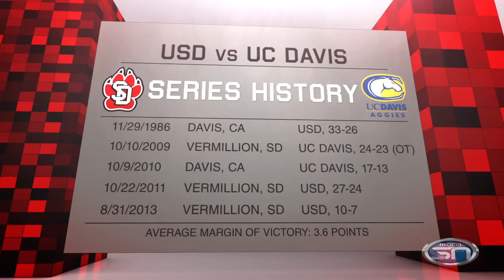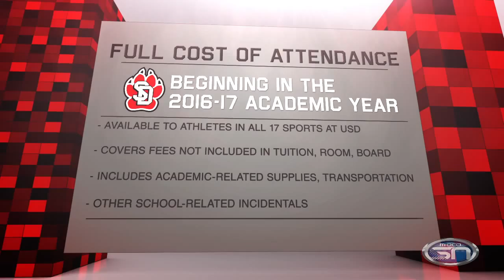Coyote Corner Episode 2